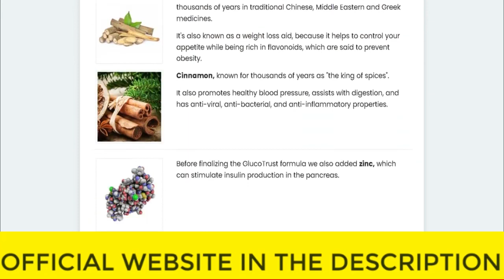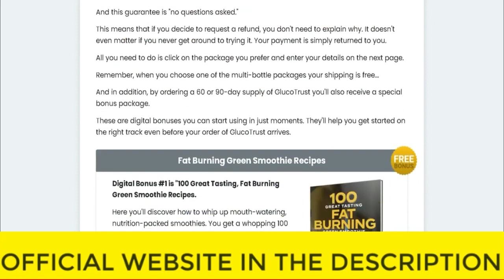⚠️⚠️ GLUCOTRUST REVIEW (( ⚠️ WARNING !! ⚠️ )) Purchase Glucotrust 2023 weight loss supplement Buy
glucotrust
buy glucotrust
glucotrust buy
purchase glucotrust
glucotrust purchase
glucotrust reviews
glucotrust review
glucotrust supplement
glucotrust weight loss
glucotrust price
glucotrust capsule
glucotrust ingredients
glucotrust complaints
glucotrust pills
glucotrust australia
ingredients of glucotrust
glucotrust works
glucotrust com
blood sugar
does glucotrust it work
glucotrust amazon